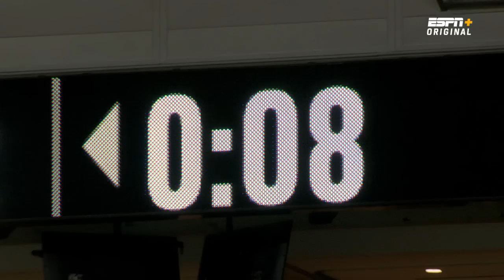Inside the College Football Playoff: Episode 2 | ESPN College Football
Georgia and Ohio State go back-and-forth in an action-packed second half of the Peach Bowl that goes down to the wire.